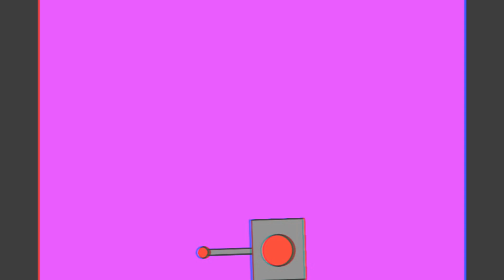[DC2/OC/MEME] Pink Elephants Meme